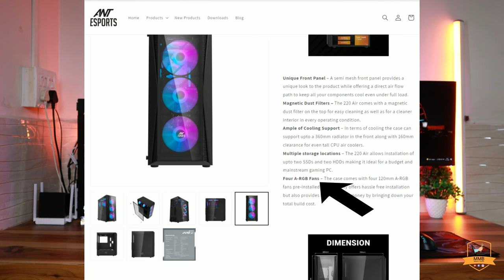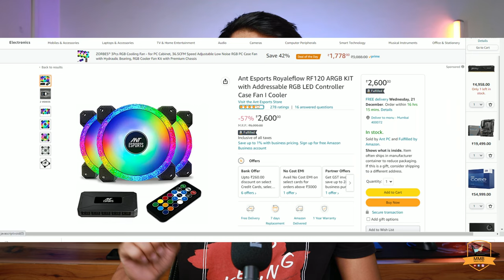Antesports 220 Air Cabinet Unboxing & Review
The Ant Esports 220 Air is a mid-tower cabinet that seamlessly combines a bevy of gaming centric features such as high air flow, multiple storage options and USB 3.0 connectivity. Supporting upto ATX motherboard and ample of fan mounts the 220 Air is perfect for building mainstream gaming system without compromising on essential features

Amazon Link 👇🏻👇🏻
Ant Esports 220 Air Mid- Tower Cabinet

Godox SB-UE Softbox
Godox SL60 60W Shooting Light
Simpex VCT-691RM Video Tripod
Rode VMGOII VideoMic GO II Microphone
Powerpak MS-1001 3 Leg Microphone Stand
DIGITEK® (DLS-9FT) Aluminum Alloy Light Stand